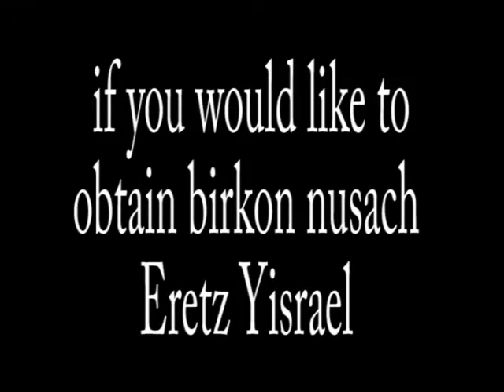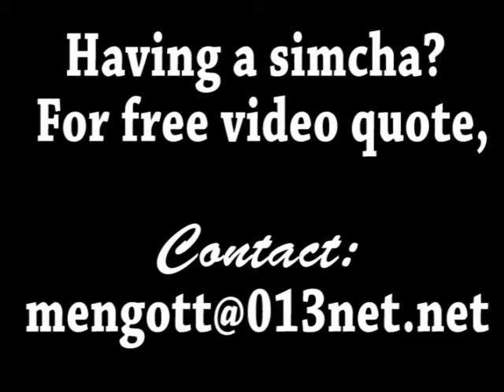Rabbi David Bar-Hayim: Bereavement- Losing a Spouse, Losing a Parent